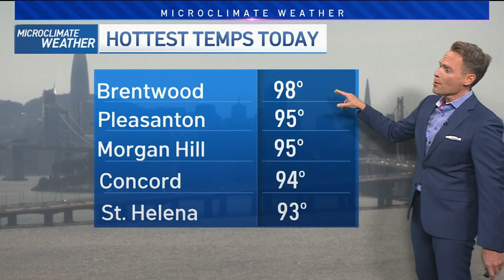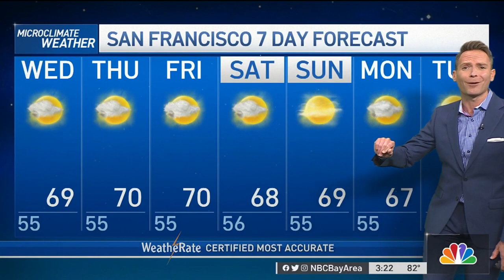Bay Area Forecast: Heat and Humidity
Chief Meteorologist Jeff Ranieri has more on the weather pattern that’s bringing some heat and humidity in your Microclimate Forecast.